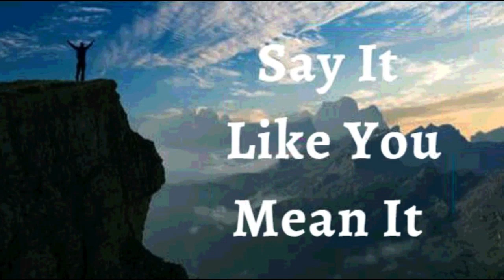2nd August 2023 Say it Like you Mean it (Audio in Tamil)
2 ஆகஸ்ட் 2023

நம்பிக்கை அறிவிப்புகள்

நான் கடவுளின் விசுவாசத்தை அனுபவிப்பதாக அறிவிக்கிறேன். நான் கவலை படமாட்டேன். எனக்கு சந்தேகம் இல்லை. கடவுள் என்னை ஒருபோதும் கைவிடமாட்டார் என்பதை அறிந்து, நான் அவர் மீது நம்பிக்கை வைத்திருக்கிறேன். கடவுள் என் இதயத்தில் வைத்த ஒவ்வொரு வாக்குறுதியையும் நான் பெற்றெடுக்கிறேன், கடவுள் என்னைப் படைத்த எல்லாமாகவும் நான் இருக்கிறேன் . இது எனது பிரகடனம்.

நான் கடவுளால் பிறந்தவன். நான் அவனுடையவன், என்னுடைய தோற்றம் அவனிடமிருந்தது; ஆகையால், ஆட்டுக்குட்டியின் இரத்தத்தினாலும், என் சாட்சியின் வார்த்தையினாலும் நான் உலகத்தை ஜெயிக்கிறேன். நான் சாத்தானையும் இருள் சூழ்ந்த ஒவ்வொரு பகுதியையும் வெல்கிறேன், ஏனென்றால் உலகத்தில் உள்ளவனை விட என்னில் இருப்பவர் பெரியவர். இயேசுவின் பெயரில்  நோய் அல்லது பிசாசின் எந்த மூலோபாயத்திற்கும் நான் பயப்பட மறுக்கிறேன் ஆமென்

இயேசுவின் நாமத்தில் நான் சொல்வதைக் வைத்திருக்கிறேன் (யோவான் 14:13)

நான் வலிமையானவன் (எபே. 6:10)
நான் ஆரோக்கியமாக இருக்கிறேன் (1 பேதுரு 2:24)
நான் ஆசீர்வதிக்கப்பட்டவன் (எபே 1:3)
நான் சக்தி வாய்ந்தவன் (ஏசாயா 40:29)
நான் அபிஷேகம் செய்யப்பட்டவன் (1யோவான் 2:20)
நான் சுதந்திரமாக இருக்கிறேன் (யோவான் 8:36)
நான் கடவுளுக்குப் பிரியமானவன் (மாற்கு 1:11)
நான் எதைப் பார்க்க விரும்புகிறேனோ அதை நான் பேசுகிறேன் (2கொரி 4:18)
நான் ஒரு விலைமதிப்பற்ற விதை (லூக் 8:15)
நான் என் கடவுளின் இல்லத்திலும் அவரின் ஆலய முற்றங்களிலும் நடப்பட்டதால் செழிப்புற்று விளங்குகிறேன் (சங் 92:13)

நான் சாறு நிறைந்து இறைவனில் பச்சையாக இருக்கிறேன் (சங் 92:14)
முதுமையிலும் நான் புத்துணர்ச்சியுடனும் மலர்ச்சியுடனும் இருப்பேன் (சங் 92:14)
இயேசுவின் நாமத்தில் எனக்கு எப்பொழுதும் காரியங்கள் செயல்படுகின்றன (ரோமர் 8:28)
✝️🙍🏻‍♀️ ♀️ எனது இனப்பெருக்க அமைப்பு சரியான நேரத்தில் முட்டையை உற்பத்தி செய்வதற்கும், பிறக்கும் வரை கருவை பாதுகாத்து ஊட்டமளிக்கிறது